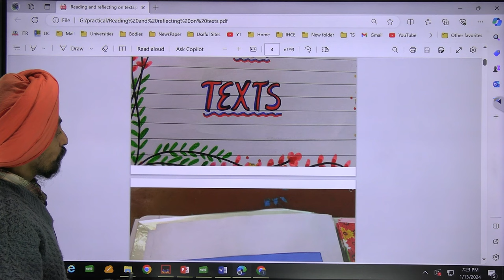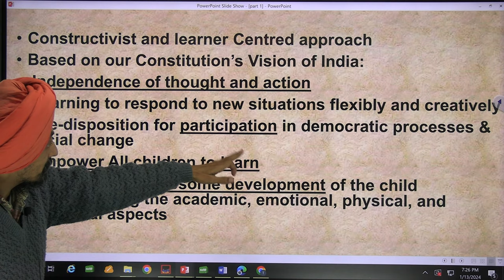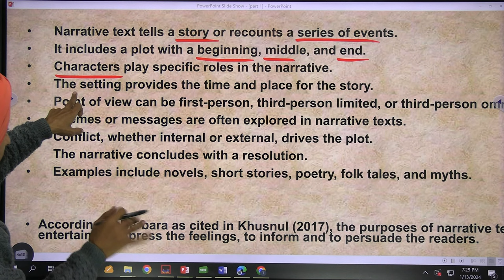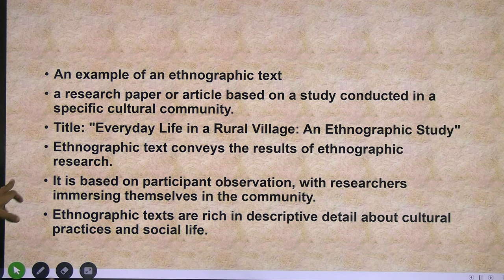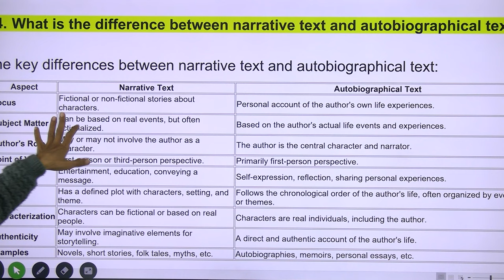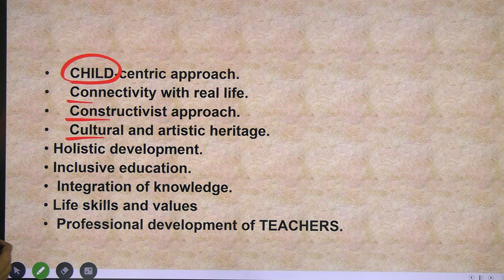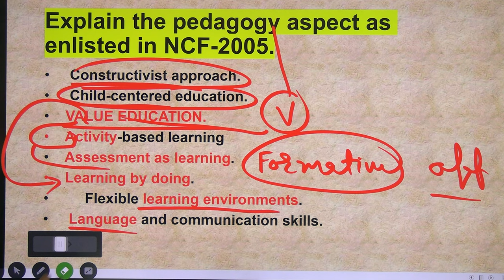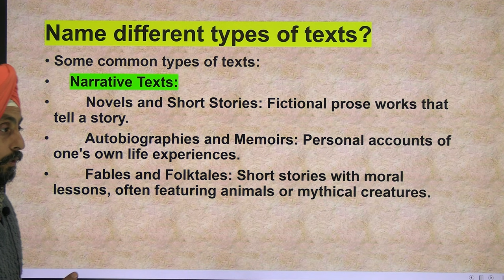VIVA COMMON QUESTIONS AND BEST ANSWERS PART 1 READING AND REFLECTING ON TEXT l WITH MEMORY TRICKS